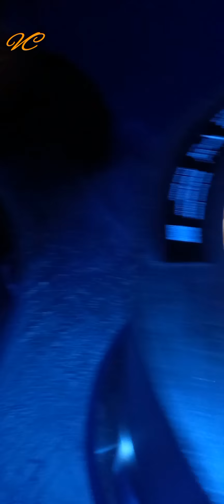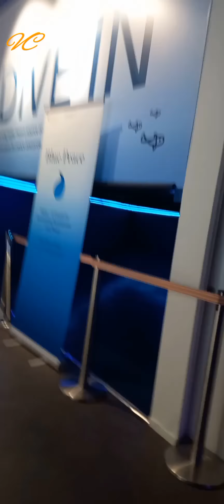Switzerland amazing views